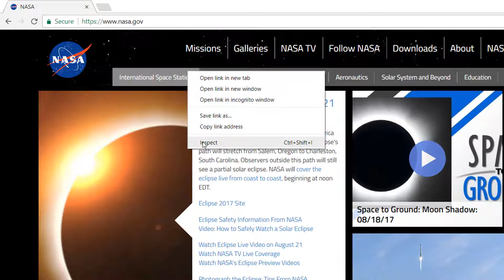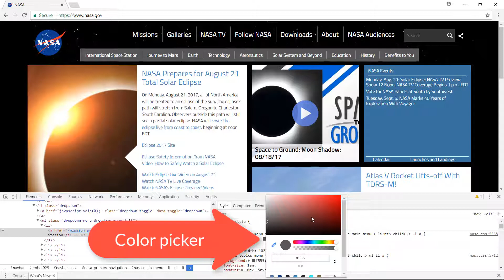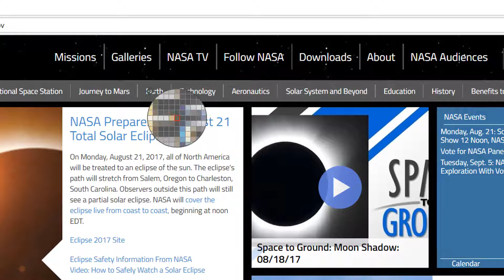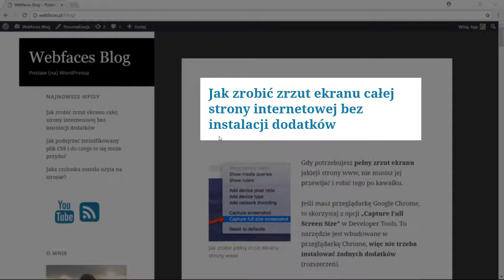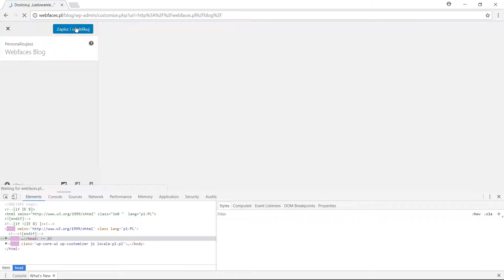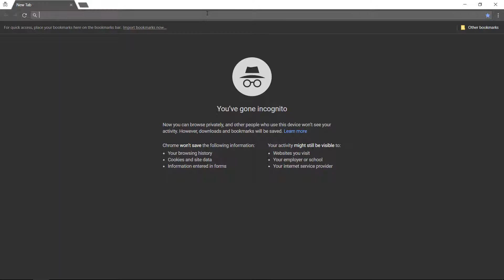Jak szybko zmieniać kolory na stronie – Color Picker z Chrome w akcji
Jak zmienić kolor wybranego elementu na stronie tak, żeby pasował do koloru innego elementu. Pomoże nam  Color Picker z przeglądarki Chrome, z pakietu Developer Tools (wbudowane w przeglądarkę). Dzięki użyciu Color Pickera możemy "podkraść" kolor z innych elementów, nawet z obrazków i szybko przetestować zmiany.